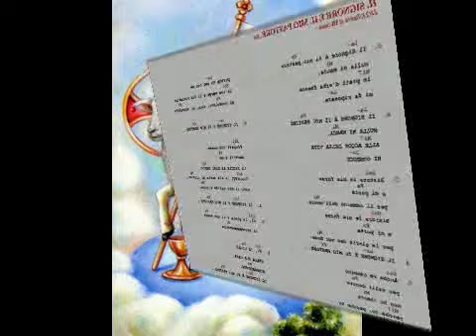IL SIGNORE È IL MIO PASTORE. Sal 22(23) (RISUSCITO' ) KIKO ARGUELLO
IL SIGNORE È IL MIO PASTORE. Sal 22(23) (RISUSCITO' ) KIKO ARGUELLOVIDEO E FOTOMONTAGGIO GIOVANNI CASTALDO NEOCATECUMENO